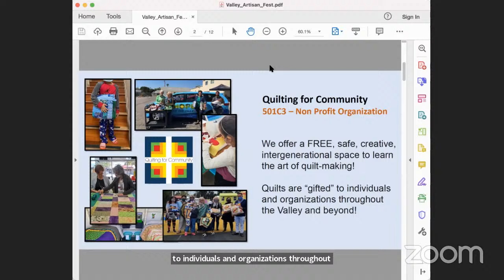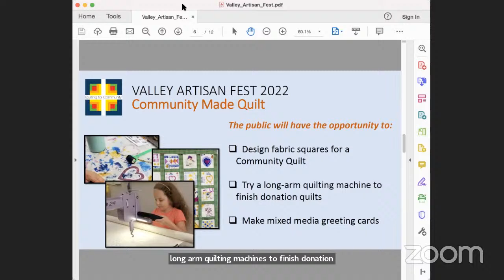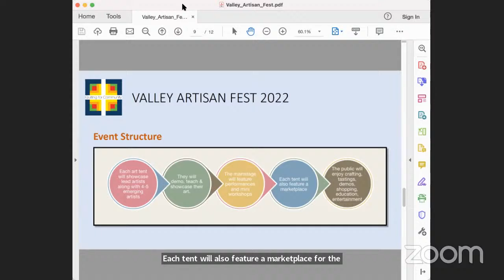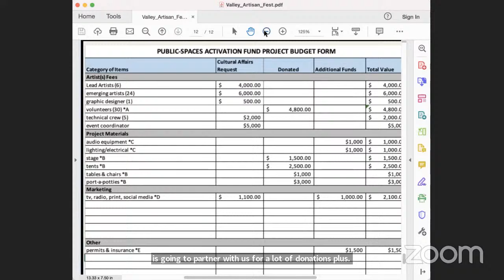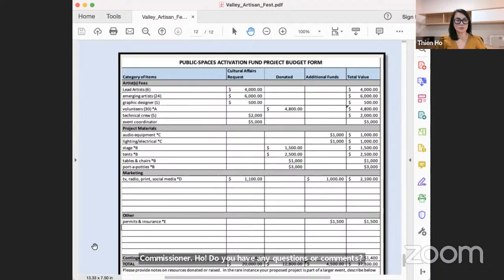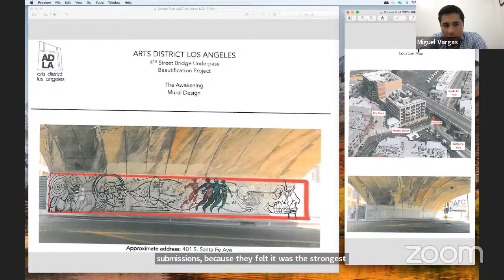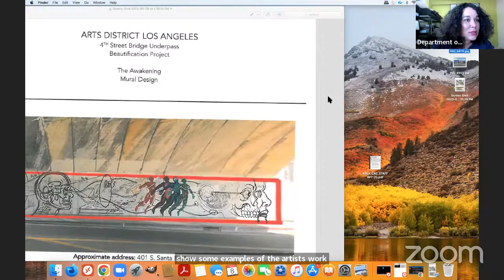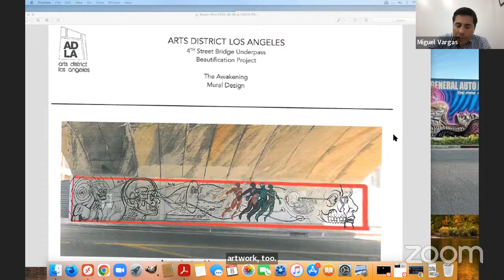[Virtual] Cultural Affairs Commission June Meeting